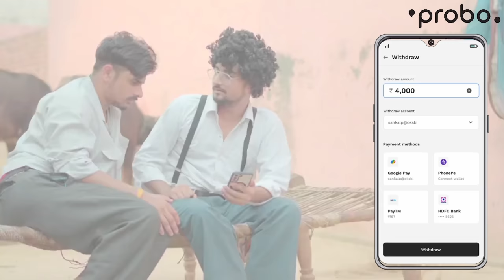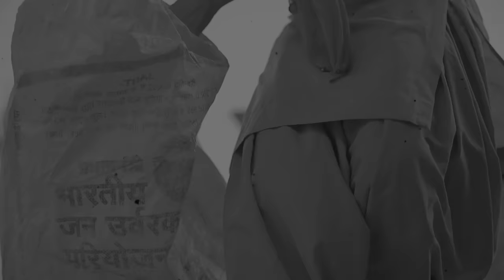😂 मुर्गी चोर 😂 | VN Vines | Nitin | Mohit Ki Video | New Video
Download probo :-